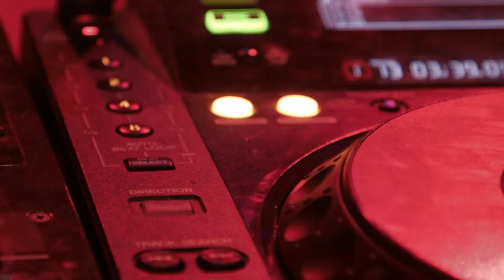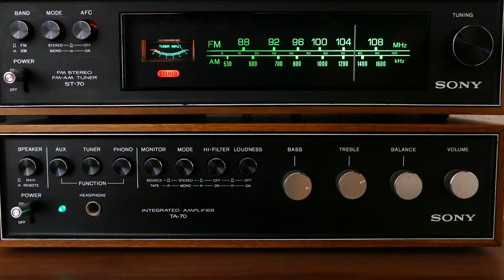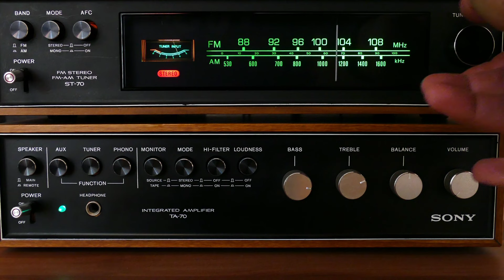Thumri-Youtube Background Free Copyright Music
🎶 Set the perfect mood for your videos with the captivating "Thumri" - an exquisite piece of YouTube background music that is free from copyright restrictions! 🎵 Immerse yourself in the melodic beauty and emotive essence of this traditional Indian composition. 🌟

🎧 Enhance your content with this enchanting Thumri, perfect for creating a warm and inviting ambiance in your videos. 🎼 Let the soulful tunes of this free copyright music gracefully accompany your creative projects. 🌈

Infuse your videos with the essence of "Thumri" and captivate your audience with its timeless charm. 🎶✨